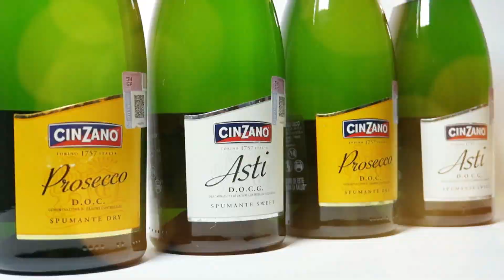Diferencias entre Prosecco y Asti (Vino Espumoso)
En esté video te explico brevemente que las diferencias entre dos vinos espumosos Prosecco y Asti
🔶 Conociendo el mundo de las bebidas a través de su historia en cada copa 🔶  🍷🍇

🔹Comparte. 🔹Disfruta. 🔹Recomienda.

🔹 Pamela Casanova 🔹 Sommelier